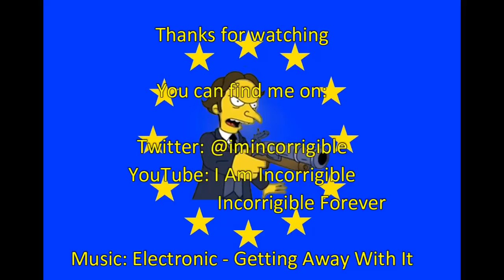Brexit chaos: No deal Brexit threat forces patients to stockpile medical supplies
Sky News 23 January 2019